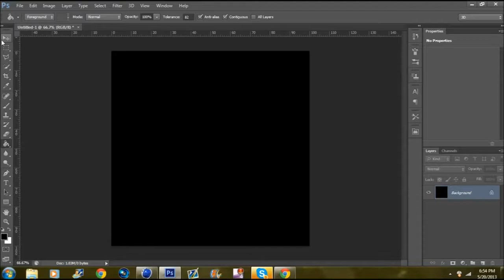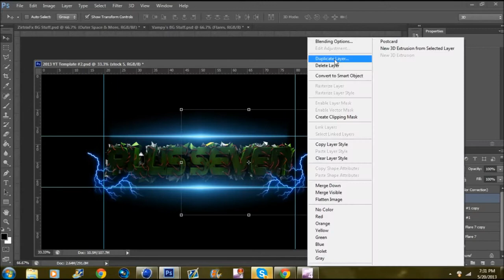Free Agent | GFX : MindOfReapZ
Song: Downplay - Save Me
Skype: imreap